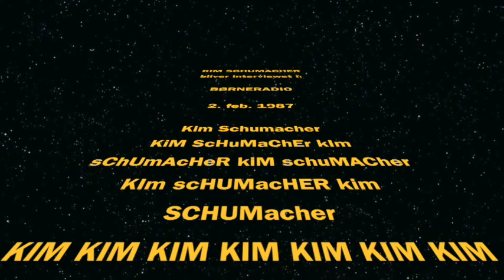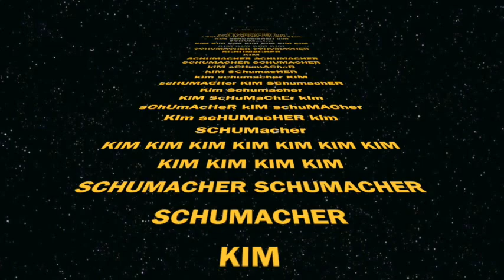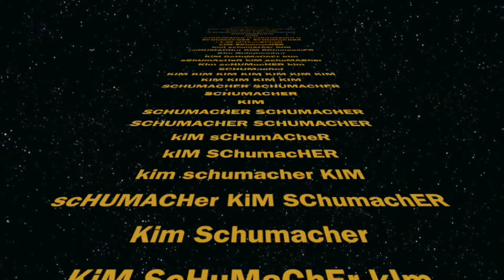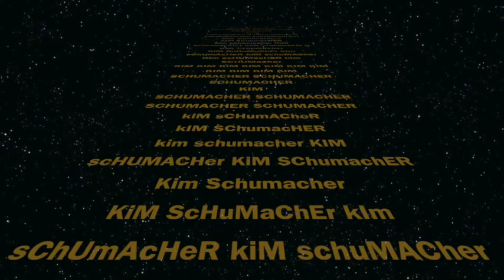Kim Schumacher bliver interviewet - Børneradio, 2. feb. 1987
Der findes kun ganske få interviews med Kim Schumacher - og endnu færre, der er bevaret. Det her er et af dem ...